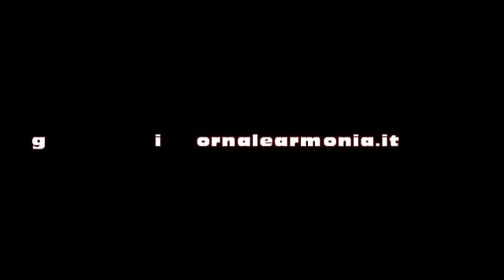Kermesse "Dance e song" dell' Etoille Forum 19.12.2012 S.Giorgio J.co ►►►GiornaleArmonia.it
Metti un "mi piace"
Giornale Armonia
Registrato al Tribunale di Taranto numero 638 del 23/11/2004